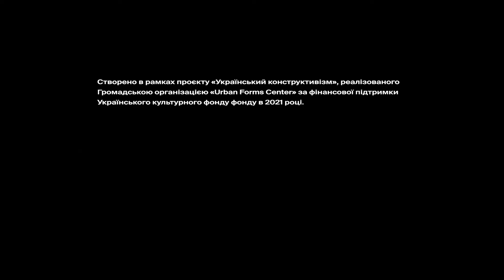Чому жіноча історія має стати культурним брендом України?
Постать головної героїні мультимедійного дійства «Український конструктивізм» – архітекторка Лотта Стам-Бейсе – яскраво ілюструє ті проблеми, з яким зіштовхуються жінки як за своєї біографії, так і після уже будучи об’єктами біографічних досліджень. Як ми обираємо жінок, які представляють певну професію, історичний період тощо? Чи відбувається це під впливом патріархальної оптики?

Ми запросили дослідниць жіночої історії і фахівчинь гендерних студій для того, щоб виокремити та обговорити ці та інші проблемні аспекти, з якими вони стикаються в контексті дослідження модернізму та їх репрезентацій, а також шляхи їх подолання.

Учасниці:
Тетяна Ісаєва, засновниця Музею жіночої й гендерної історії

Наталія Світла, директорка ДНАББ iмені В.Г. Заболотного

Анна Довгопол, координаторка програми «Гендерна демократія» Представництва Фонду імені Гайнріха Бьолля в Україні

Євгенія Губкіна, співзасновниця ГО «Urban Forms Center» і авангардного жіночого руху «Модерністки»

Модераторка:
Олена Скачкова, головна редакторка Медіа Великих Історій, Zagoriy Foundation

Круглий стіл записаний в рамках проєкту «Український конструктивізм», реалізованого Громадською організацією «Urban Forms Center» за фінансової підтримки Українського культурного фонду в 2021 році.